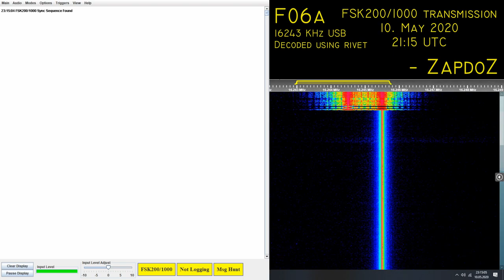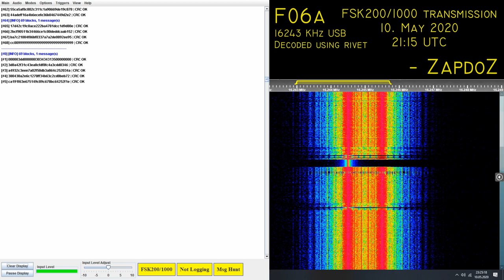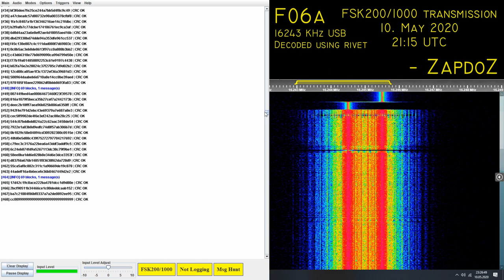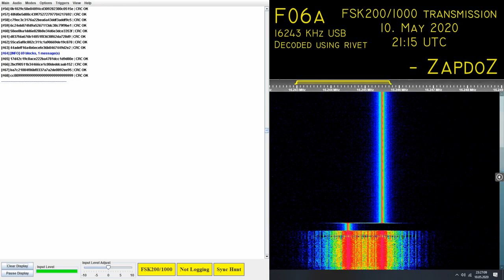[F06a] Perfect copy; FSK200/1000 transmission; 10. May 2020 21:15UTC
Pretty solid signal